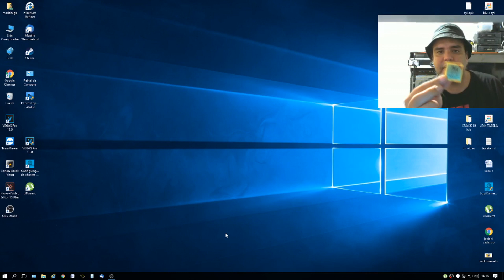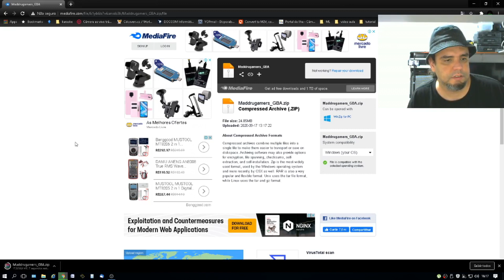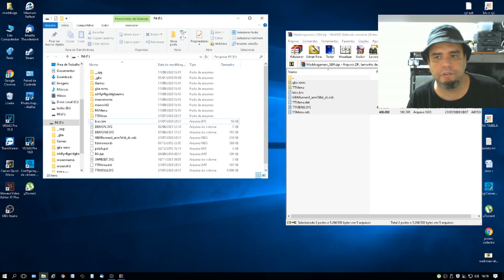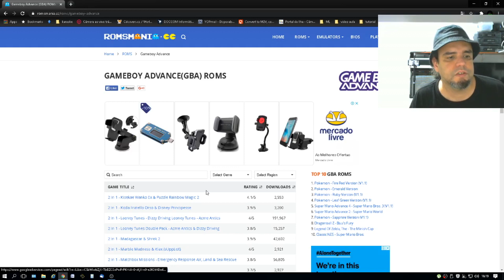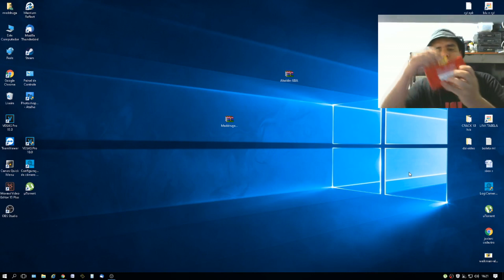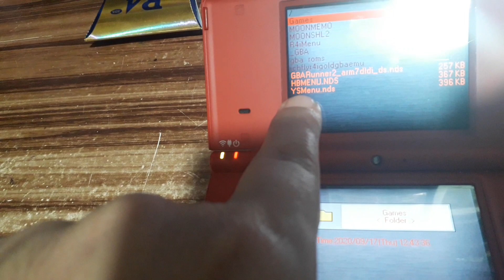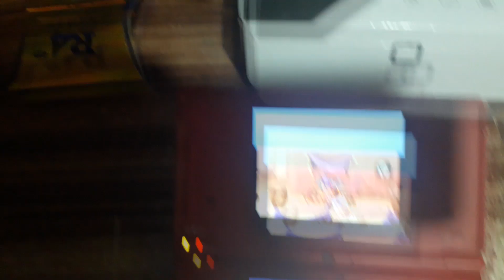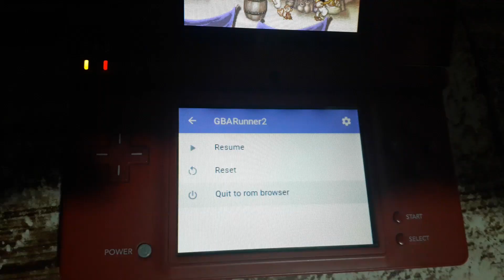Aprenda como jogar GBA ( Game Boy Advance ) no DS / 3DS / DSi / DSi lite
Você encontra o que precisa PARA O DS na página do facebook
do canal MADDRUGAMERS!

Lembre-se
Existem relatos do cartão r4 dar uns bugs depois disso!
então Faça backup do seu cartão antes de fazer!
Se der algum erro no sd do r4, vc precisará formatar
CORRETAMENTE e depois colocar seus antiogos dados de volta!!!
Por sua conta em risco camarada!